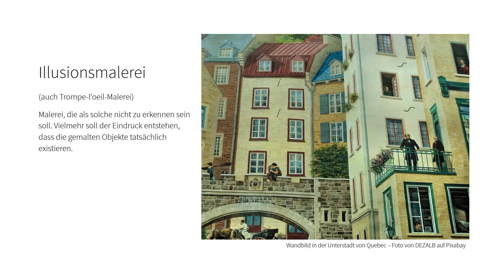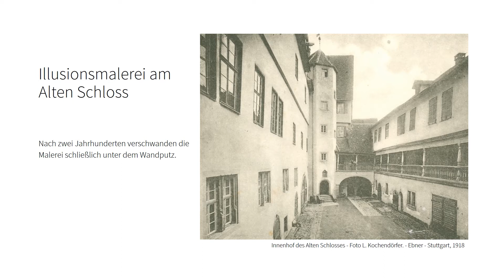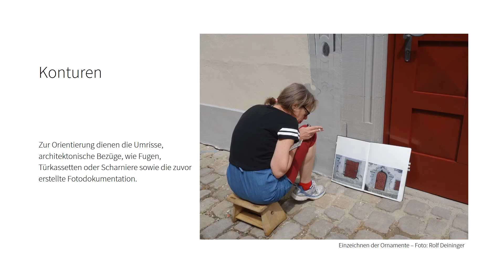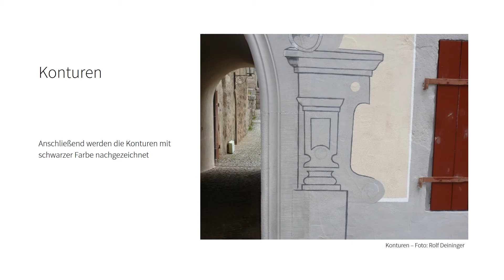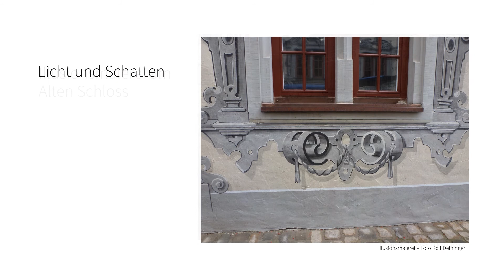Tag des Offenen Denkmals in Gaildorf am 12. September 2021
Die Renovierung des Schlossinnenhofs mit der Illusionsmalerei lässt sich in diesem Film erleben. Schauen Sie rein.